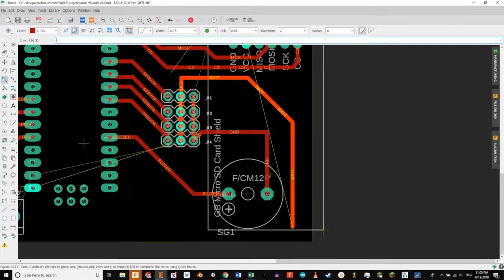Ariel Flight Computer PCB Design Timelapse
A time-lapse of the design process for the Version 6.0 PCB for the Ariel Flight Computer.